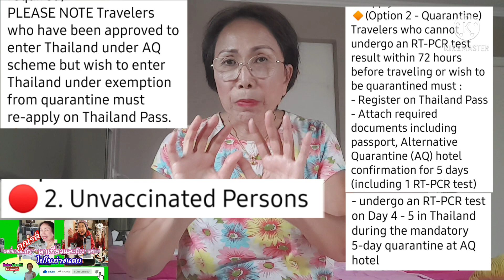Thailand Pass registration ลงทะเบียน Thailand Pass ง่ายๆ ไม่ยุ่งยาก